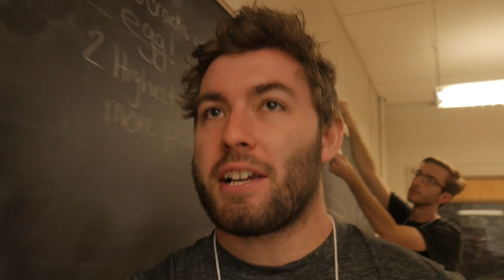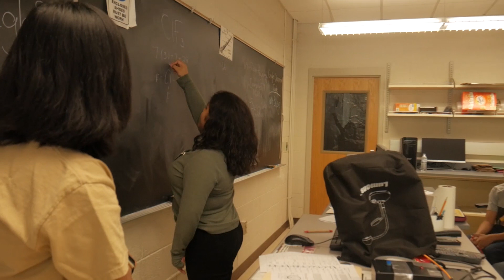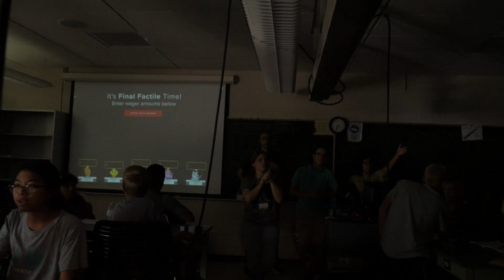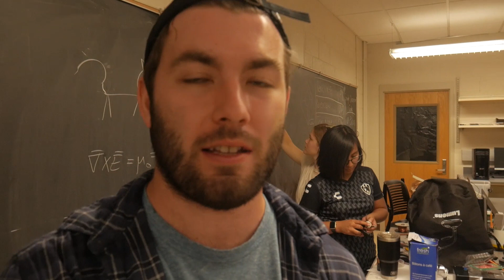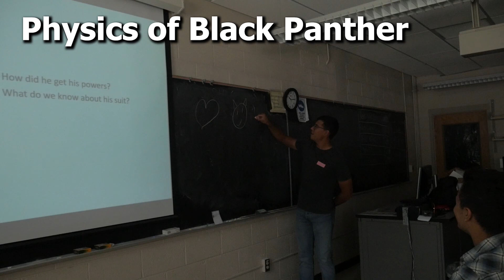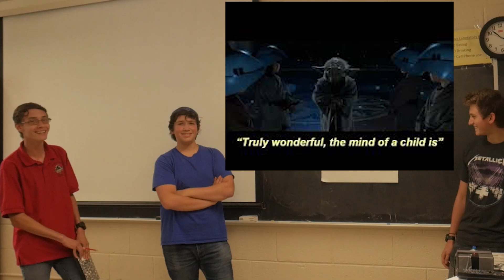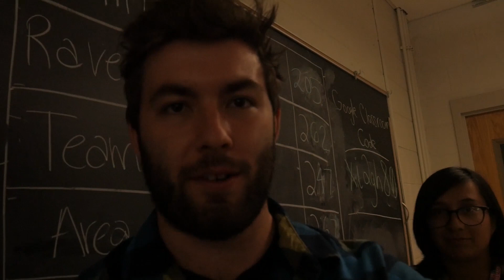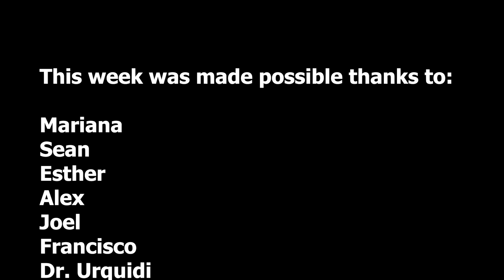Physics Summer Camp!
NMSU held a physics summer camp for a bunch of little keeds that we volunteered for. It was a lot of fun, from talking about relativity, to building rockets, to epic water balloon fights!